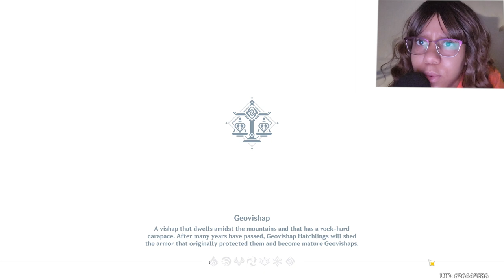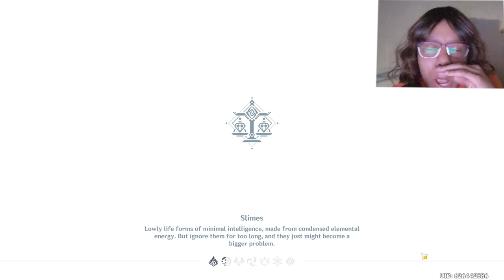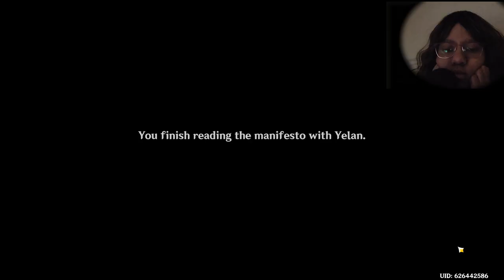(Reaction) Pt 2Calculated Gambit: Umbrabilis Orchis Chapter ACT 1/ Yelan Story Quest/ Genshin Impact